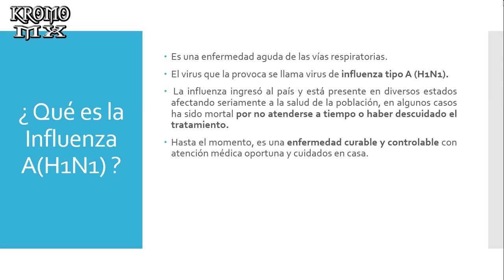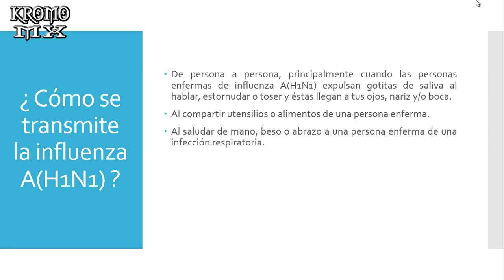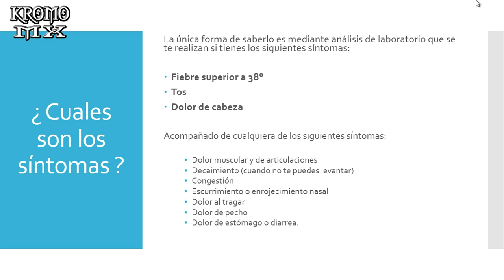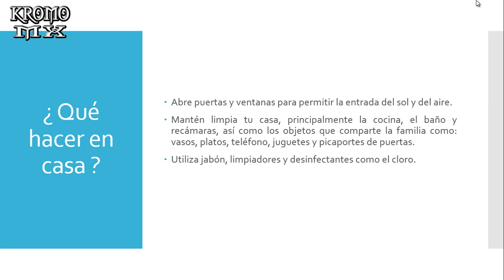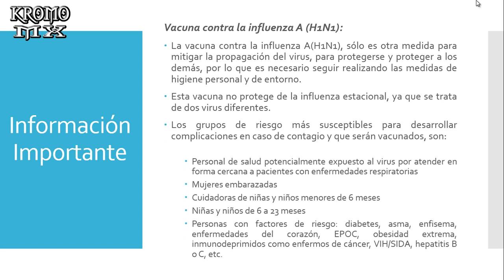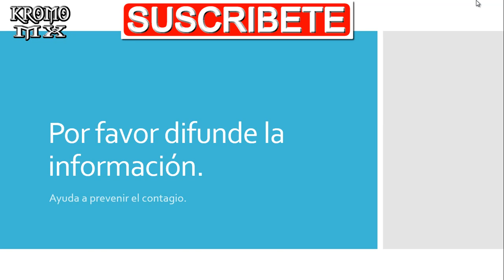Influenza AH1N1 Información Cuidados Sintomas ✅🤧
En este video se describe la influenza ah1n1, sus signos y síntomas, formas de transmisión y las medidas preventivas que las personas deben acatar para su protección contra este virus.

Esta pandemia global generó una crisis mundial y causó grandes estragos en la economía, incluyendo a México. Fue un fuerte reto para todos los organismos de salud, que aunque fue superado el desafío en su momento, hubo muchas cosas que a la fecha no hemos aprendido.